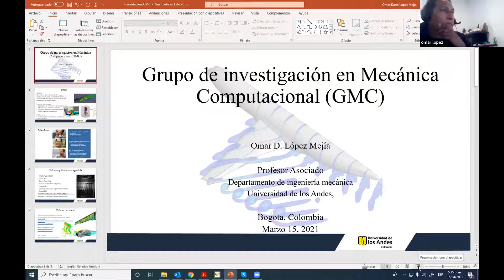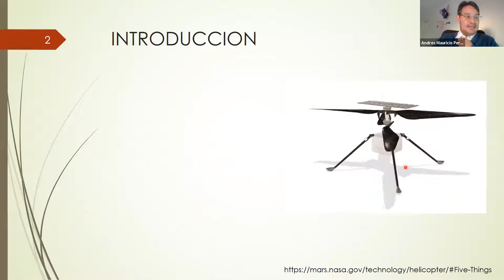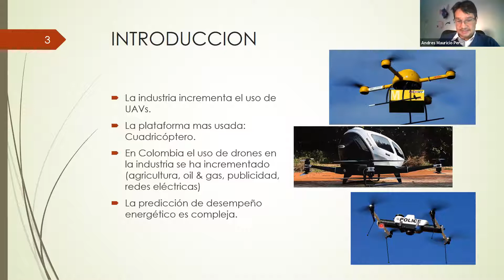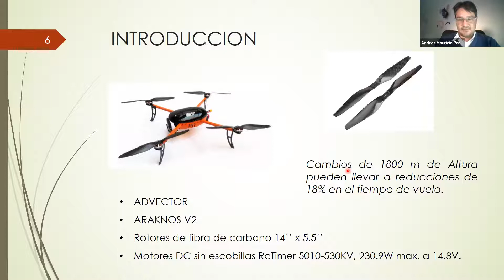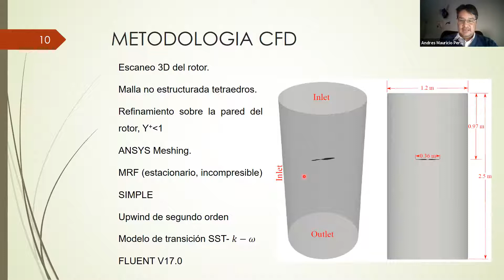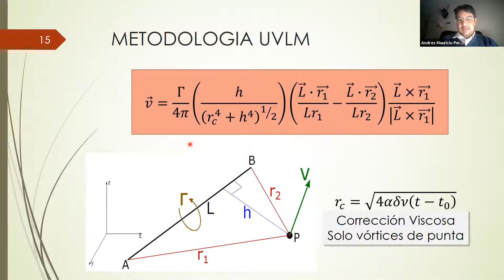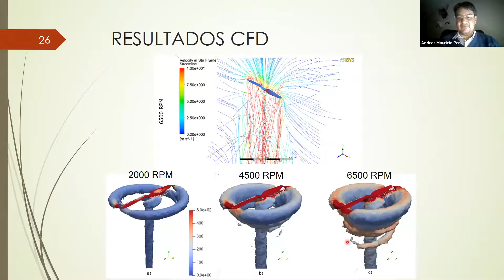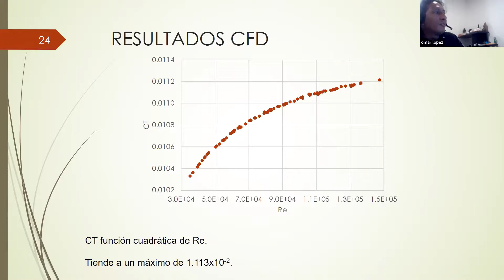Webinar: Estudio computacional de la aerodinámica del rotor de un cuadricóptero